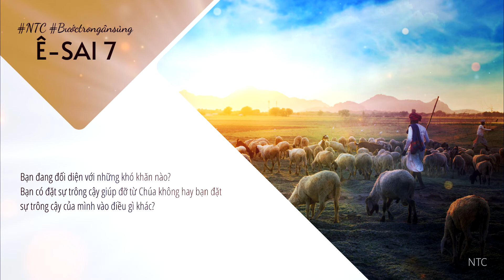[TƯƠNG TÁC THÁNH KINH] 👑 Ê-SAI 7 ✝️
Kinh thánh: Ê-SAI 7
🌿 Bài viết: Nhóm Thông Công
🌿 Giọng đọc: Nhựt Quang

⚡️ Ê-sai chương 7 mô tả lại một cuộc khủng hoảng mà dân Giu-đa phải đương đầu trong lịch sử quốc gia. Vấn đề được đặt ra trong chương này đó là: Khi đối diện với khủng hoảng, con dân Chúa sẽ đặt lòng tin cậy nơi ai?

⚡️ Ê-sai chương 7, câu 1 đến câu 9 thuật lại một thời kỳ nguy hiểm cho dân tộc Giu-đa. Lúc bấy giờ, nước A-si-ri trở nên hùng mạnh và là một mối đe dọa cho các nước nhỏ hơn trong khu vực. Trước tình hình đó, nước Sy-ri và nước Ép-ra-im, tức là vương quốc phía Bắc, đã liên minh cùng nhau. Họ muốn lôi kéo nước Giu-đa vào chung liên minh này để làm vững mạnh thêm thế lực quân sự nhằm có thể công khai chống lại A-si-ri. Tuy nhiên, A-cha, vua Giu-đa, đã từ chối lời mời này vì ông quyết định lập hiệp ước với A-si-ri. Đây là một quyết định cực kì dại dột vì A-si-ri mới là kẻ thù lớn của họ. Trong lúc đó, Đức Giê-hô-va sai tiên tri Ê-sai và con của ông là Sê-a-gia-súp đến ngăn cản vua Giu-đa không liên minh với A-si-ri. Ê-sai truyền cho vua một sứ điệp về sự bảo đảm đến từ Chúa. Ấy là vua hãy cẩn thận, ở yên, đừng sợ, cũng đừng nhút nhát. Vua A-cha chỉ cần đặt niềm tin nơi Đức Chúa Trời là đủ. Đó là cách duy nhất để ông được bình an và đất nước được bảo vệ.

⚡️ Câu 10 đến câu 16 cho thấy quyết định của vua A-cha. Sau khi vua A-cha đã nghe lời của Chúa phán qua tiên tri Ê-sai, đầu tiên ông do dự và đáp ứng bằng lòng vô tín của mình. Vì thế Ê-sai đã ban cho A-cha một dấu lạ để làm vững mạnh đức tin của ông, nhưng ông từ chối nhận. Sau đó, Ê-sai quở trách A-cha vì đã xem nhẹ lời Chúa, và Ê-sai nói rằng dù vua có thích hay không thì vua cũng sẽ nhận một dấu lạ: ấy là một trinh nữ sẽ có thai và sinh một con trai, con trai ấy có tên là Em-ma-nu-ên, có nghĩa là Đức Chúa Trời ở cùng chúng ta. Đứa con trai này là một sự nhắc nhở rằng Đức Chúa Trời ở cùng dân Ngài và sẽ bảo vệ chăm sóc cho họ. Danh hiệu này để thuyết phục vua A-cha rằng Đức Chúa Trời sẽ ở cùng ông miễn là ông đặt niềm tin ở nơi Ngài chứ không phải là một đế quốc nào khác. Về sau, trong thời Tân Ước, danh hiệu này là của Chúa Giê-xu, Đấng sẽ giải cứu dân Ngài ra khỏi tội lỗi.

⚡️ Tiếc thay, câu 17 đến câu 25 thuật lại một đáp ứng đáng buồn của vua A-cha. Thay vì tin cậy Chúa, thì vua A-cha tiếp tục nhờ sự giúp đỡ từ A-si-ri. Tiên tri Ê-sai đã cảnh báo dân Giu-đa rằng nước A-si-ri sẽ trở thành kẻ thù của nước Giu-đa. Chúng sẽ xâm lược và tàn phá Giu-đa. Ê-sai dùng một hình ảnh thật sống động để nói về sự phán xét sắp đến mà Giu-đa phải chịu, đó là quân A-si-ri sẽ đến xâm lược, chúng sẽ phủ kín khắp đất như là ruồi và ong. Chúng sẽ sỉ nhục dân Giu-đa bằng cách cạo tóc và râu mọi người nam Giu-đa, trang trại màu mỡ sẻ thành đất hoang vu. Đó là một thời kỳ cực sỉ nhục và hoạn nạn. Giá như vua Giu-đa bằng lòng tin cậy Chúa thì chuyện này đã không xảy ra.

⚡️ Ê-sai chương 7 đặt ra cho dân Chúa khi xưa và chúng ta ngày nay một thách thức lớn lao: Trong khủng hoảng, tôi có bằng lòng tin cậy Chúa hay không? Người thuộc về Chúa cần đặt lòng tin cậy và trông mong vào duy một mình Chúa chứ không phải là trông cậy vào quân sự, vào tiền bạc, vào con người, là những điều không bảo đảm được cho dân Chúa.

⏳⏳ ⏳  Câu hỏi suy ngẫm:
Bạn đang đối diện với những khó khăn nào? Bạn có đặt sự trông cậy giúp đỡ từ Chúa không hay bạn đặt sự trông cậy của mình vào điều gì khác?

🛐🛐🛐 Cầu nguyện:
Thưa Chúa kính yêu,
Sống trong một thời đại coi trọng chủ nghĩa “bàn tay ta làm nên tất cả”, chúng con dễ lắm đặt sự trông cậy của mình vào chính mình, vào khả năng mình có, vào sắc đẹp, vào tiền bạc, vào các mối liên hệ, vào người thân có chức có quyền, mà không hoàn toàn lệ thuộc và tin cậy nơi Ngài. Nhưng mà Chúa ôi, có những khó khăn dường như khó quá với chúng con. Nó làm tê liệt, làm chúng con run sợ, là những “ngọn núi” mà chúng con tưởng dường như không thể vượt qua được. Xin Chúa giúp để chúng con không sợ hãi, không nhút nhát, nhưng biết cẩn thận, vững lòng tin và trông đợi vào chỉ một mình Ngài mà thôi. Cám ơn Chúa vì Ngài là Chúa của con, Ngài ở cùng con luôn.
Con cầu nguyện trong danh Chúa Giê-xu Christ, A-men!